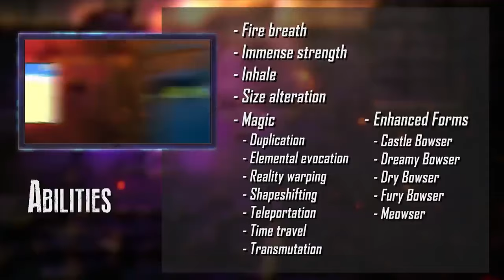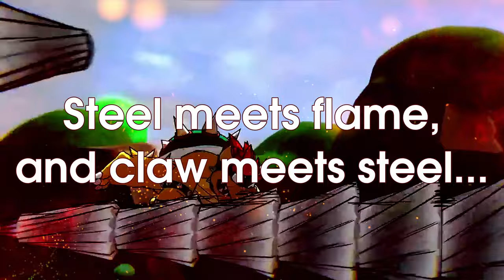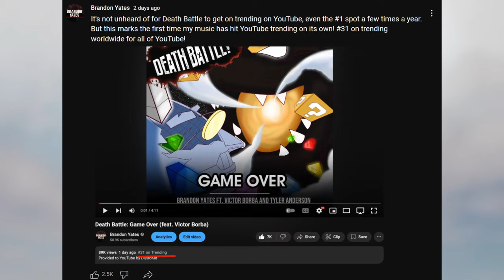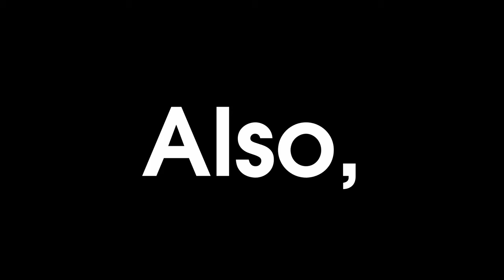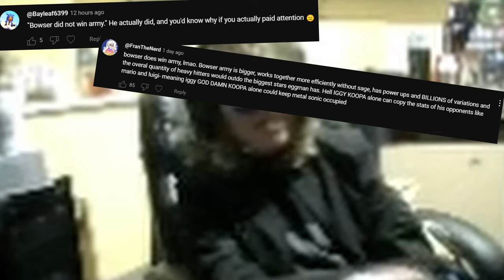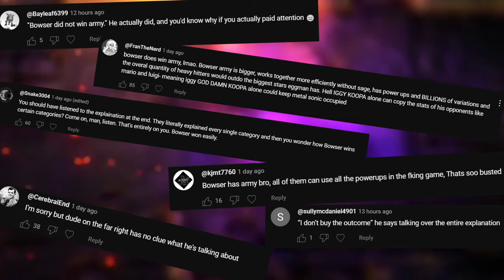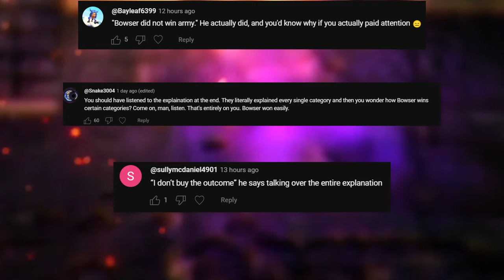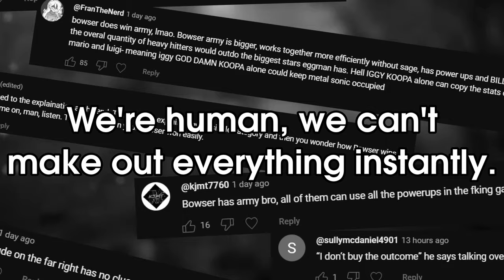Death Battle | Bowser VS Eggman (Mario VS Sonic) REVIEW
After a very big hospital bill after my JJK jumping from my reaction video, British Chibi Head reviews Bowser Versus Doctor Eggman... and has a minor rant about how Salt should be treated with a bit less anger cuz it's a normal thing I guess.